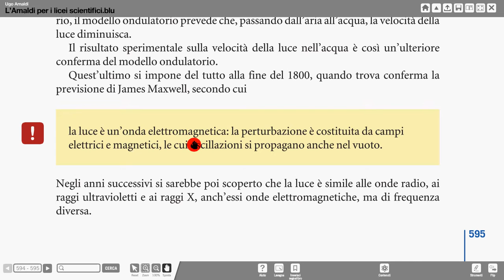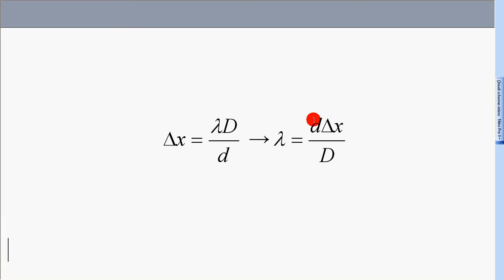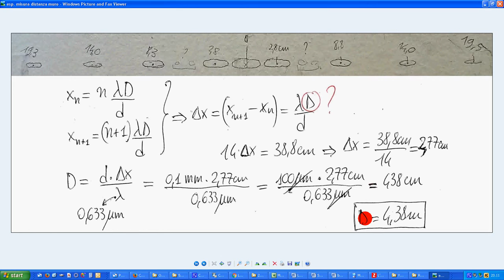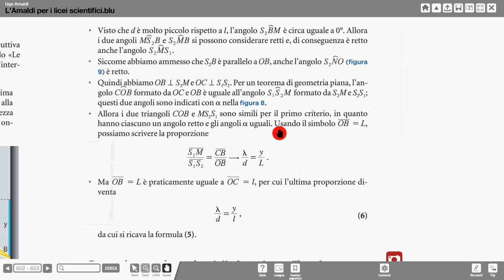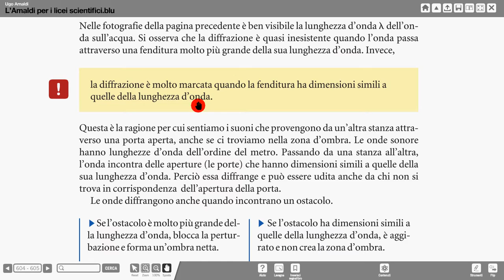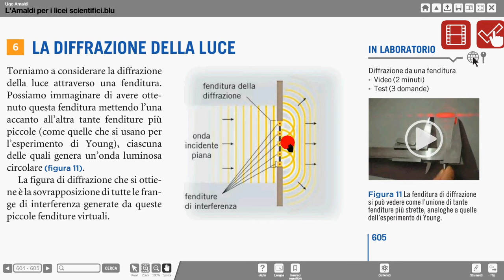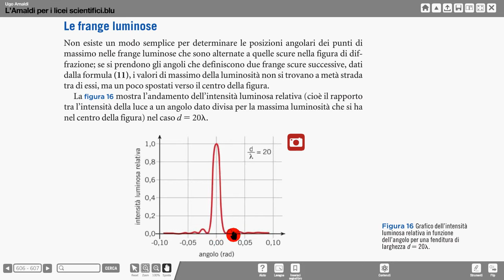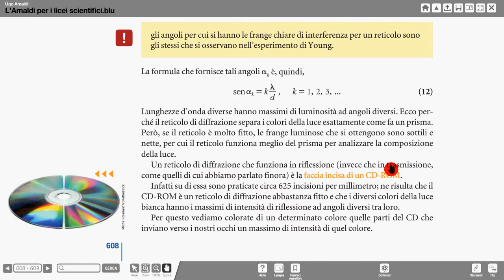32 libro Amaldi 1